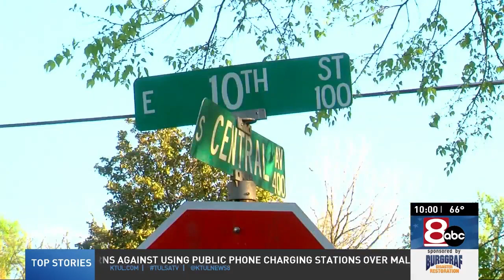CAUGHT ON CAMERA: School bus fight causes wreck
An Okmulgee school bus fight that caused a crash was caught on camera. NewsChannel 8's Burt Mummolo reports.